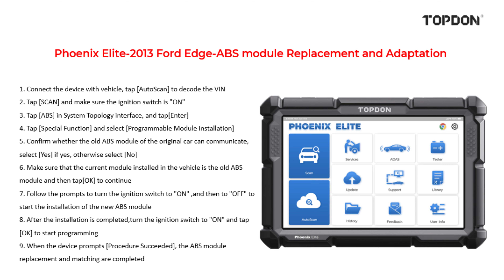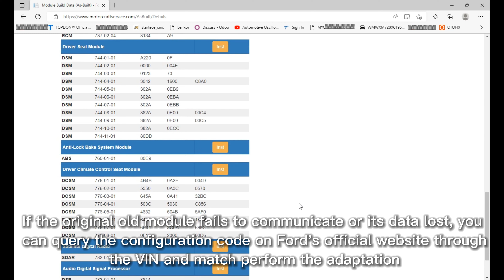Phoenix Elite - 2013 Ford Edge - ABS module Replacement and Adaptation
This video is about how Topdon's product, the Phoenix Elite, replaced and adapted the ABS module for the 2013 Ford Edge.